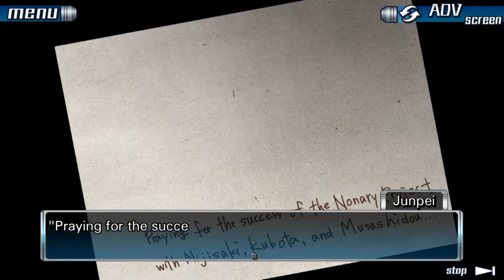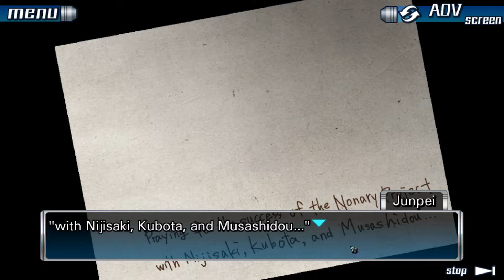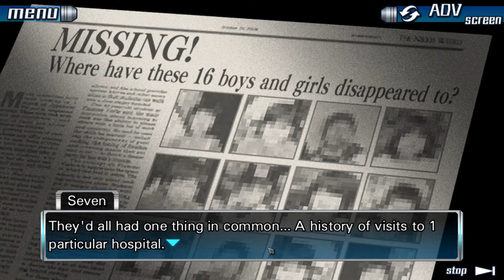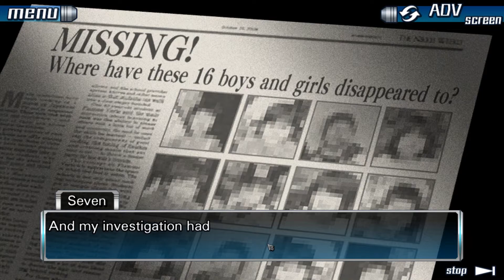Let's Play Zero Escape: 999 [German] - 53 - Sevens Geschichte kennen wir ja.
Wir müssen uns nochmal Sevens Hintergrundgeschichte anhören, aber diesmal hört sie nicht einfach abrupt auf. Aber trotzdem besteht diese Folge nur aus Wiederholungen.